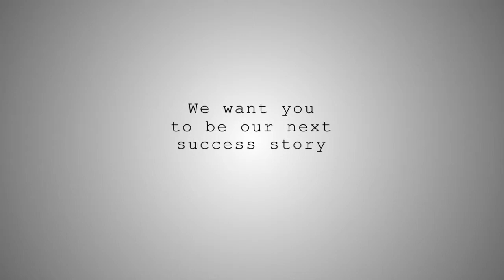Ottawa real estate agent review - Travis Gordon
Hintonburg real estate sale, review from clients that sold their home with Travis Gordon as their Ottawa Re/Max Agent